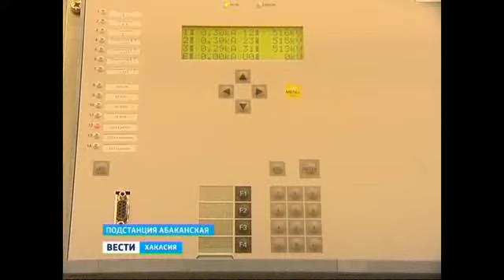Началась реконструкция подстанции 500 кВ Абаканская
Стартовал новый этап строительства электромагистрали 500 кВ Алюминиевая -- Абаканская -- Итатская, которая укрепит связь между энергосистемами двух сибирских регионов: Красноярского края и Республики Хакасия. О реконструкции узловой транзитной подстанции 500 кВ Абаканская Хакасского предприятия МЭС Сибири -- сюжет программы «Вести-Хакасия».